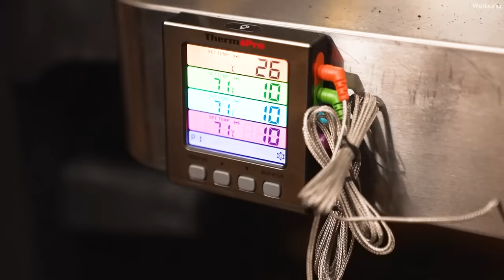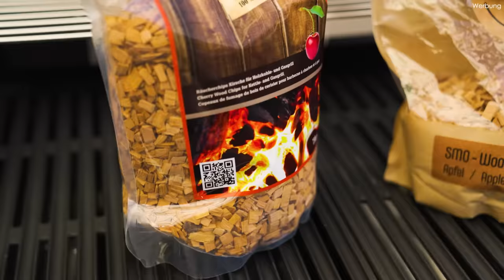Dieses GRILLZUBEHÖR brauchen Gasgriller WIRKLICH! Die besten Produkte für deinen Grill!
𝗜𝗻𝗵𝗮𝗹𝘁𝘀𝘃𝗲𝗿𝘇𝗲𝗶𝗰𝗵𝗻𝗶𝘀:
1. Videoinhalt
3. Rezept / Produkte aus dem Video
4. Grillzubehör & Empfehlungen!
5. Kontakt
1. 🎬 𝗩𝗜𝗗𝗘𝗢𝗜𝗡𝗛𝗔𝗟𝗧:
In diesem Video stelle ich euch mein lieblings Grillzubehör vor. Ich erkläre euch, was ihr ZWANGSWEISE haben müsst zum Grillen mit dem Gasgrill (Must have Grillzubehör). Ich sage euch, was ihr absolut nicht braucht. Komplett unnötiges Zubehör. Ich zeige euch, was ihr nicht zwangsweise braucht, aber, was euer Grillerlebnis besser macht. Egal ob Grillzubehör von Ikea oder anderem.

00:00 Begrüßung / Intro
00:50 Must Have Grillzubehör
04:30 UNNÖTIGES Grillzubehör
06:45 Infos
07:15 Must Have Zubehör zum Smoken / Räuchern mit dem Gasgrill
08:19 Must Have Zubehör zum Pizzabacken mit dem Gasgrill
09:25 Das beste Zubehör für mehr Möglichkeiten mit dem Gasgrill
11:36 Zubehör für mehr Sicherheit beim Grillen

2. ❤️ 𝗦𝗨𝗣𝗣𝗢𝗥𝗧:

Eure Spenden unterstützen mich dabei unabhängig zu bleiben und immer neutral zu berichten! Die Spendeneinnahmen fließen zu 100% in die Produktion neuer Videos.

2.3 Instagram:
Bekommt einen Einblick hinter die Kulissen!

Dutch oven
Ikea Koncis Edelstahlschale mit Rost
Die günstigste Gusseisenpfanne

❗Ich bin nicht gekauft und stelle euch daher nicht nur die Angebote zur Verfügung, von deren Kauf ich profitiere sondern ebenfalls gute Alternativen. Das ist in der Form einzigartig aber, da ihr mich supportet möchte ich auch euch den größten Mehrwert bieten❗

Unterstützt den örtlichen Grillfachhändler meiner Stadt! Die haben es verdient!

🧴Dr. Becher Grillreiniger (LEISTUNGS-SIEGER)

❤Ich danke euch für euren Support!
Inhaltlich verantwortlich:
Joscha Bastians und Madita Giehl

Schnitt:
Jan-Hendrik Kurtz